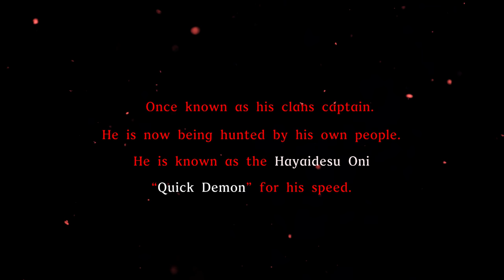RYZEN | Ninja Action Short Film 4K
Mercy is my 2nd talent, killing is my first.
- RYZEN

Written & Directed by:
Michael Tukes

Starring:
Michael Hel as Ryzen
Chloe Wu as Ayana

Elijah Perkins
Sungkha Kaine Hel
Elijah Tukes
Nicholas Shorter
Kristopher McAfee
Kevin Olguin
Sean Mckinney

Editing & Visual Fx:
Michael Tukes

Fight Choreography:
Michael Hel
Michael Tukes
Elijah Tukes

Crew:
Sungkha Kaine Hel  BOOM
Joshia Yu A.C
Elijah Tukes P.A
Nicholas Shorter Photographer
Moreya Redmond P.A
Haily Beazley P.A
Sean Husky Photographer
Jordan Lambert P.A

Shot on the GH4 (4k)
DJI Ronin
Metabones Speedbooster Adapter
24-70mm II Canon
50mm Canon